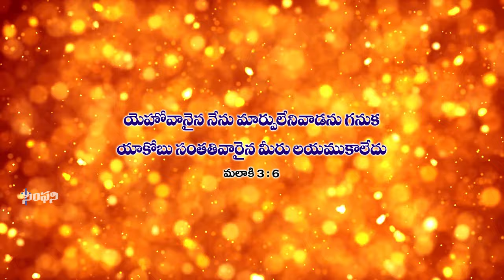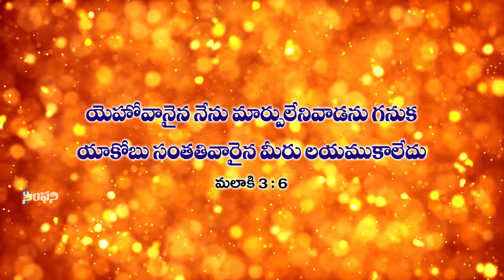ERIGIYUNNAANAYA | ఎరిగియున్నానయా | A R Stevenson | Popular Christian Song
ఎరిగియున్నానయా నీకేదీ అసాధ్యము కాదని
తెలుసుకున్నానయా నీవెప్పుడు మేలు చేస్తావని
Erigiyunnaanaya Neekedhi Aasadhyamu Kaadani
Thelusukunnaanaya Neeveppudu Melu Chesthaavani

SONG : ERIGIYUNNAANAYA
ALBUM : NEE NEEDALO
Lyrics, Tune, Music & Voice : Dr. A.R.Stevenson

Other songs from the album:
NEE NEEDALO
MAHONNATHUDA
NAADI NAADI
NAA PRANAPRIYUDU
SAAGETI
KANIKARA
GALAMETHI

Telugu Christian Songs/Christian video songs/Christian Devotional songs/ Telugu Worship songs/ Stevenson songs/ A.R. Stevenson latest Songs/ A.R.Stevenson new albums/ A.R. Stevenson latest videos/ Jeevaswaralu songs/ symphony gospel team/ telugu Jesus worship songs/ songs on hope/ heart touching christian songs/ christian melody songs/ new telugu christian songs/ symphony music/ famous telugu christian songs/ Stevenson Latest videos/ A.r.Stevenson live videos/ A.R. Stevenson Meetings/ Telugu christian melody/ Jesus Songs/ Chirstian Hit songs/ latest Telugu christian songs 2020/ English Christian Songs/ Christian Videos/ Easter Songs/ Christ Crucifixion Songs/ Latest Telugu Songs/ English Worship Songs/ Nadipisthadu/ Ninu Preminchuchu Vardilleddam/ Telugu Christmas Songs/ A.R. Stevenson christmas songs/ Christmas video songs/ Yerushalem Songs/ Nakintha Bhagyama/ O yerushalema/ Neekante Nammadagina/ Sangeetha Naadamutho/Latest stevenson hit songs/ Stevenson Melody Songs/Stevenson Heart Touching Songs/A.D. Sikhamani messages/ A.D. Sikhamani Songs/Jukebox/ Stevenson songs jukebox/Stevenson Marriage Songs/ Telugu Marriage Songs/ Latest Marriage Songs/ Stevenson Messages/stevenson live singing/ Symphony Songs